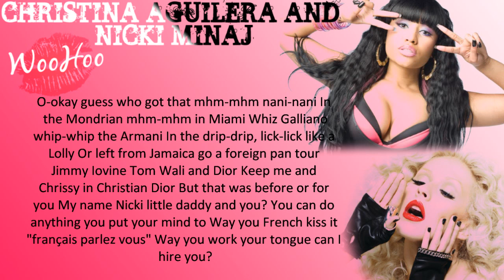Christina Aguilera Ft. Nicki Minaj Woohoo W/Lyrics On Screen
Christina Aguilera Ft. Nicki Minaj
Woohoo
Bionic
2010
Electronic/Pop